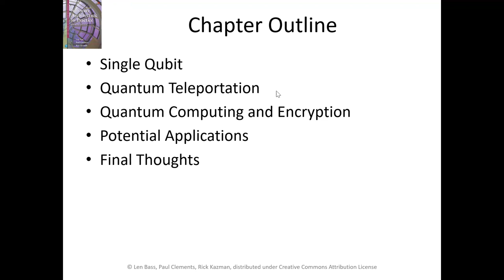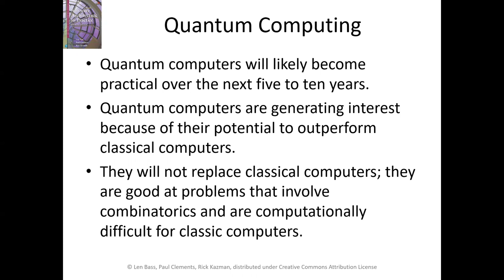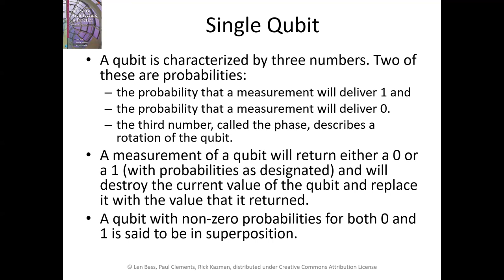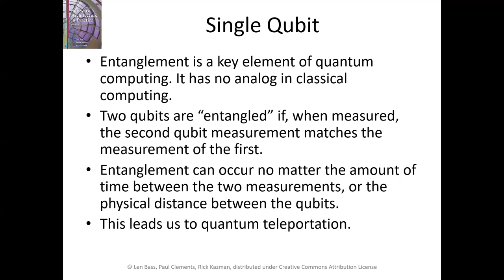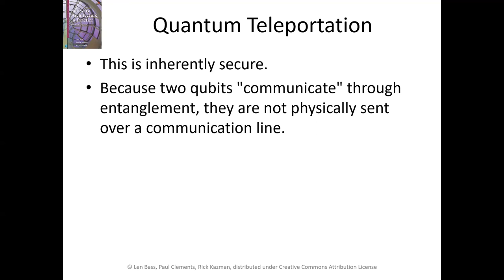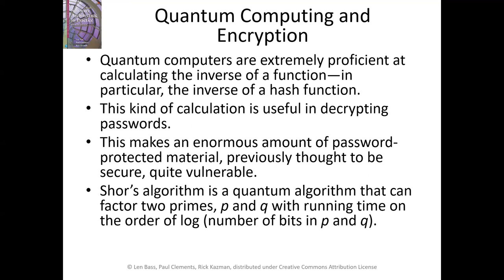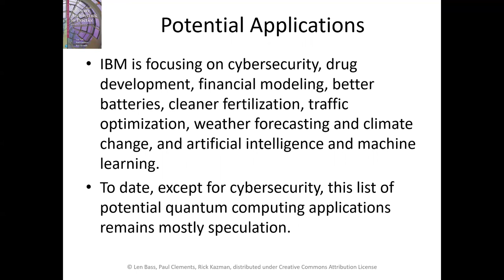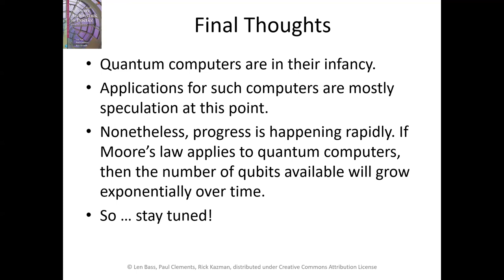Quantum Computing and Software Architecture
Quantum Computing and Software Architecture.  Understanding Software Architecture video series.